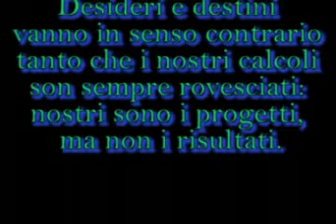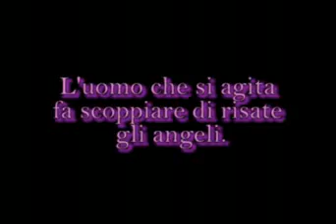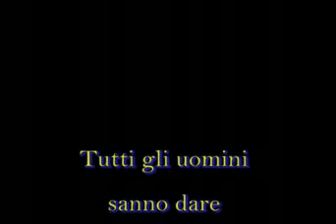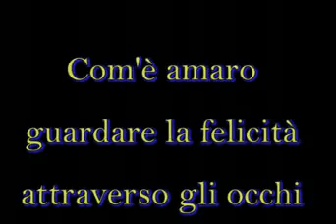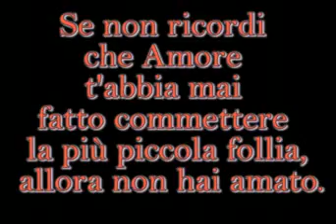love is the message-Shakespeare-aforismi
gli aforismi d'amore migliori di Shakespeare

dai creatori di ScuolaZoo, nasce questo blog tutto al femminile o per chi si sente romantico, per chi ha voglia di amore, consigli sulle relazioni di coppia, baci e corteggiamenti, frasi e citazioni d'amore, i suggerimenti per i regali di San Valentino e per le sorprese più inaspettate all'anniversario! Baci, amore, messaggi, lettere, amicizia, ricette afrodisiache, sexy humor...